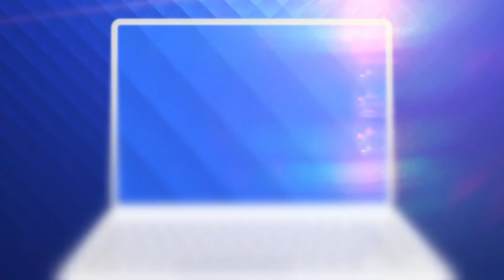Concerte de răsunet programate în 2022. Sting și Maluma, printre vedetele așteptate în România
Anul acesta sunt programate tot felul de concerte, iar pe scenele din România vor urca, printre alții, Sting, Maluma sau Armin van Buuren.